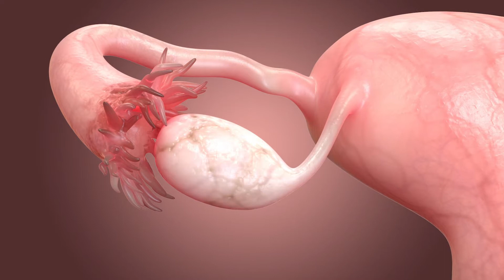Royal Phnom Penh Hospital_What is ovarian cyst